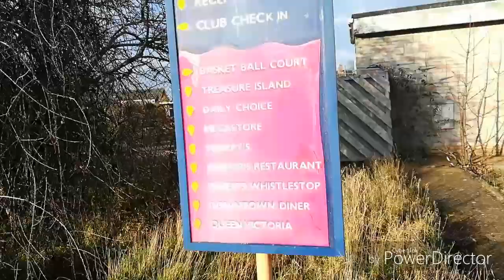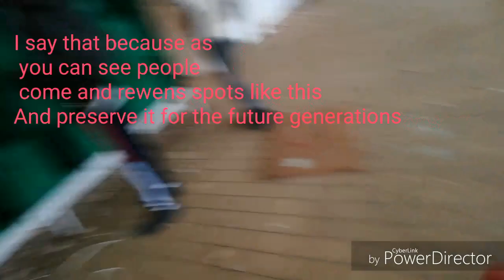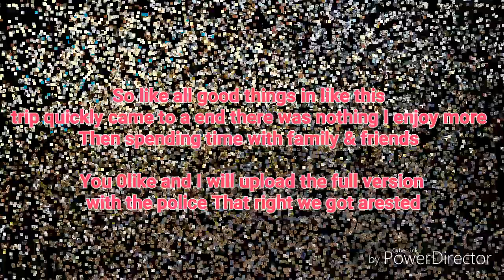ABANDONED Theme Park UK- GHOST TOWN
urbexers in this video we go 200miles to a abandoned caravan park witch has been abandoned since 1982 this is now closed fully abandon it was a sunny day we wasted money but it was worth it we heard dog and thought we where doomed but we keep going to explore the whole place  10 like for part 2

for more urban exploration  Videos and photographers